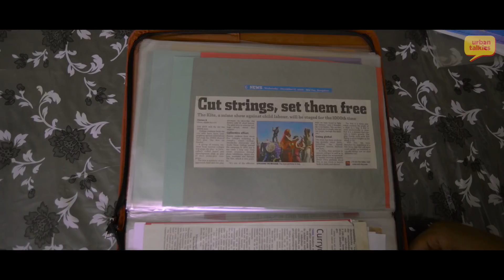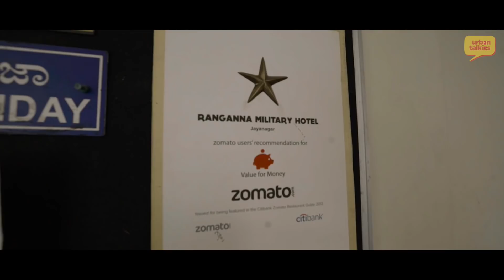Saravana - On a Tank Of Fuel - Ep. 2 - Vineeth Vincent - Beating all odds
We catch up with a multi talented artist from Bangalore on this episode of On A Tank Of Fuel. Saravana Dhanapal has been performing on stage for over 13 years now and has visited over 25 different countries with over 2000 shows to his name including India's Got Talent, Comedy nights with Kapil, Entertainment ke liye kuch bhi karega etc.. A man who comes from humble beginnings and manages to leave positive vibes in all that he does. We believe that stories like his, need to be told.

Presented by Urban Talkies

Produced by -
Ashmit Budhiraja and Divyanshu Sharma

Conceptualised and hosted by -
Vineeth Vincent

Assistant producer -
Shivani Modi

Chief cinematographers  -
Amit Sharma and Batul Kapasi

Editor-
Dhruv Sonkusale

Chief advisor -
Himanshu Sharma

On a tank of fuel logo and animation -
Jatra Studios